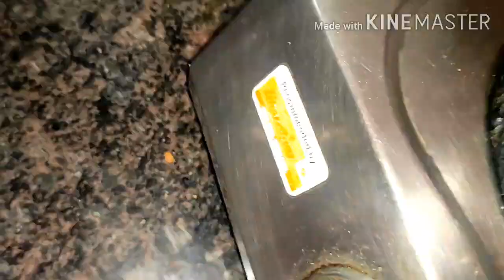Watermelon seeds Chutney In Telugu || Watermelon seeds Recipe In Telugu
పుచ్చగింజల రోటి పచ్చడి తయారీ విధానం/how to prepare watermelon seeds chatny
Dear friends
We started this channel with an aim to educate people about Health through Yoga, Food and motivate people through motivation